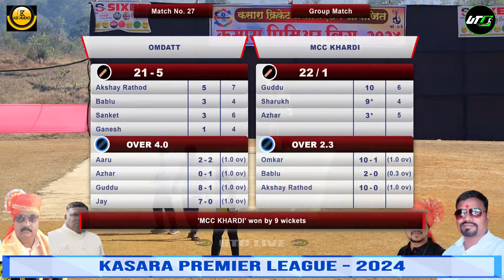Mcc Khardi Vs Omdatt | KASARA PREMIER LEAGUE - 2024